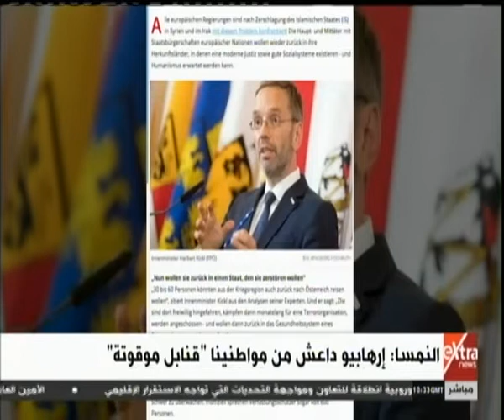غرفة الأخبار| النمسا: إرهابيو داعش من مواطنينا “قنابل موقوتة”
غرفة الأخبار| جولة الـ 12 ظهرا الإخبارية مع دانا مدحت | 23 فبراير 2019